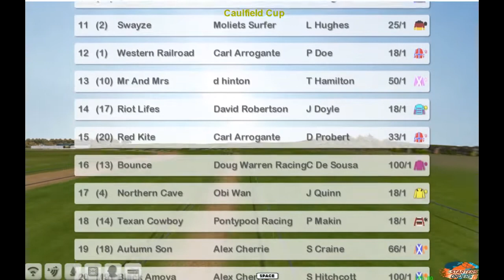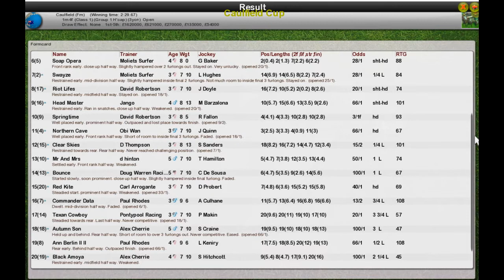FR Wk13 R11 Caulfield Cup